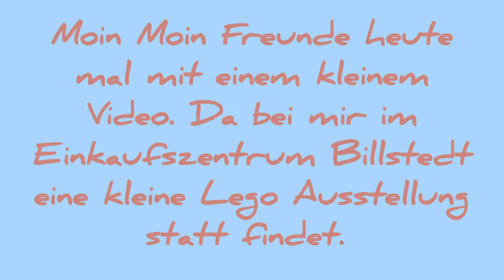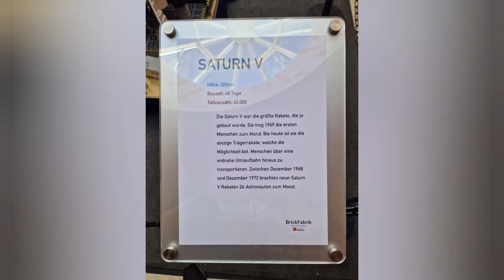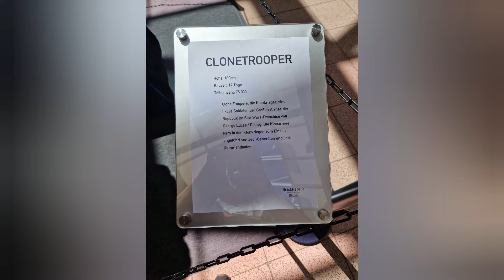Einkaufszentrum Billstedt Lego Ausstellung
Musiker: Michael Ramir C.